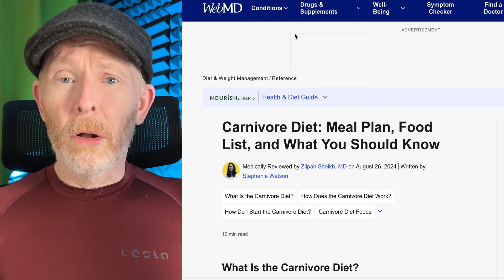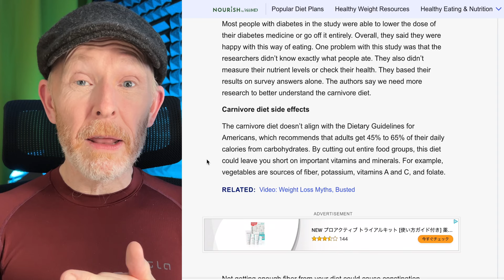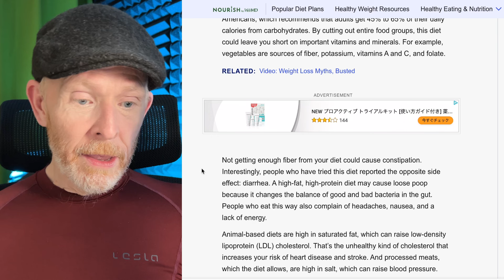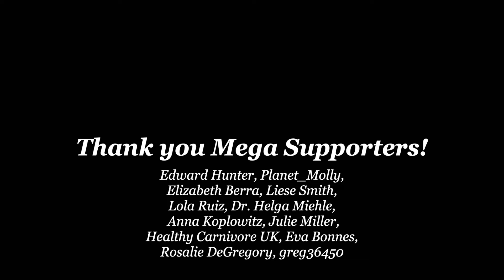Many People Will Hate This, I Defend the Mainstream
What if we're wrong? What if there are dietary issues we need to consider? Many people will hate this, I defend the mainstream.